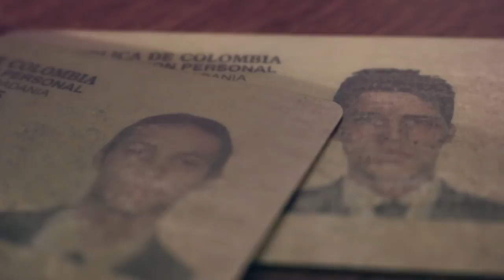¡¡NUEVAS ANIMACIONES!! Noticias, Concursos y Día Del Padre!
Queremos contarles lo que viene para este mes, esperemos les guste

Si quieres saber más de nosotros ó más de diseño y nuestro trabajo deja nos un comentario y nos pondremos manos a la obra!

Síguenos:
Facebook.com/pcsucede